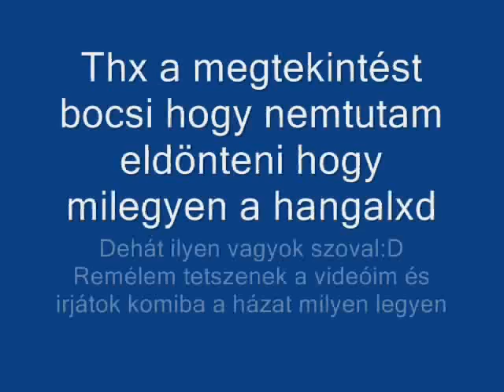Minecraft Túlélés 003-Döntésképtelenség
írjátok meg komiban hogy milyen házat épitsek